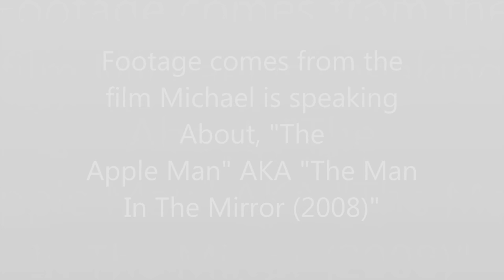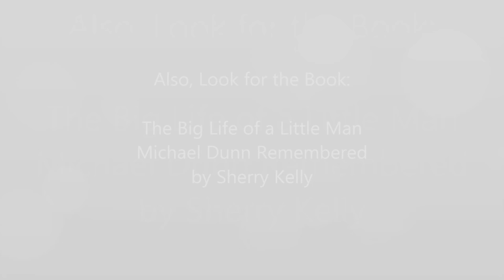Actor Michael Dunn - Mike Douglas Show 1970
Actor Michael Dunn appears on the "The Mike Douglas Show"  Season 9, July 23, 1970,
Episode 234. Audio was provided to me by his cousin Sherry Kelly, who has written a book about Mr. Dunn called "The Big Life of a Little Man - Michael Dunn Remembered" I added a few scenes from the movie Mr. Dunn was working on at the time he appeared on the Douglas show, now known as "Man In The Mirror" (2008). Written and Directed by Frank Weston, Co-Starring Martin Sheen. Both the book and the movie can be bought at Amazon.